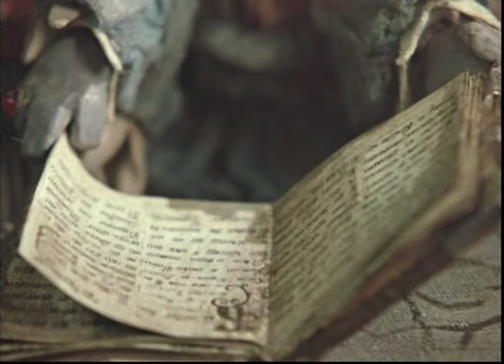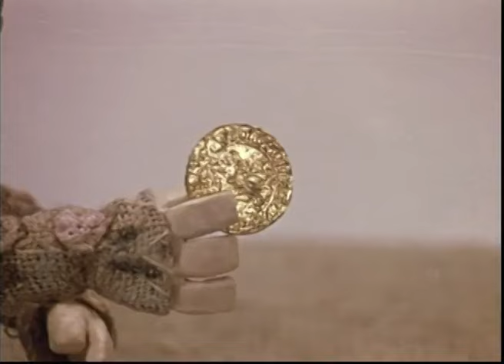👨‍👨‍👧‍👧 БЕЛОРУССКИЙ ФОЛЬКЛЕР! Нестерка. Фильм в HD. STARMEDIAKIDS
🐶Главный герой мультфильма — персонаж белорусского фольклора Нестерка. Балагур и весельчак Нестерка не унывает, попадая в различные ситуации.